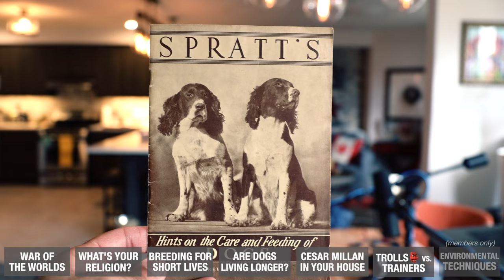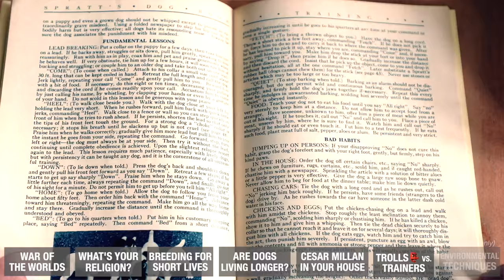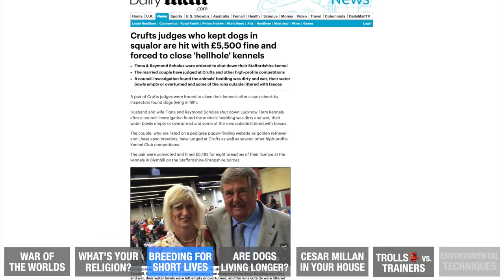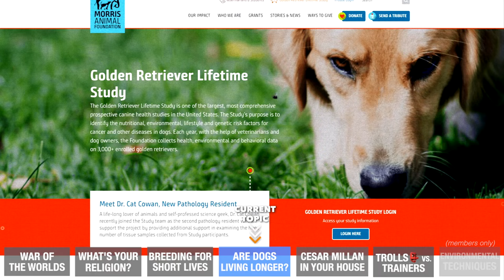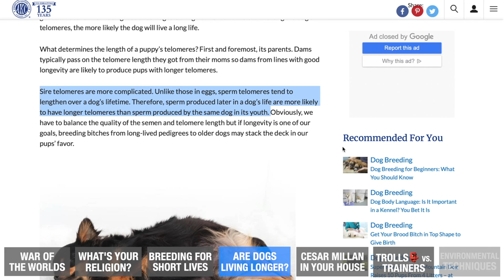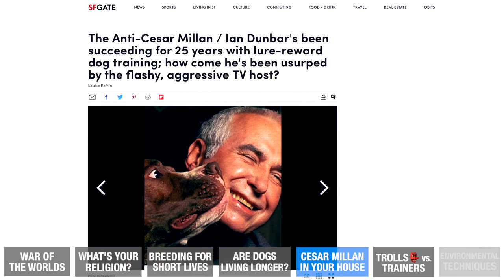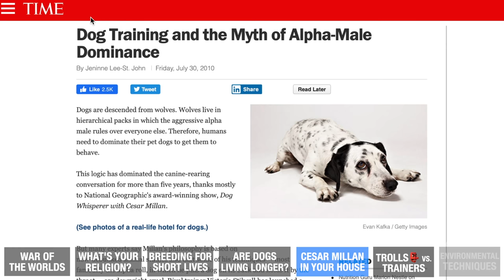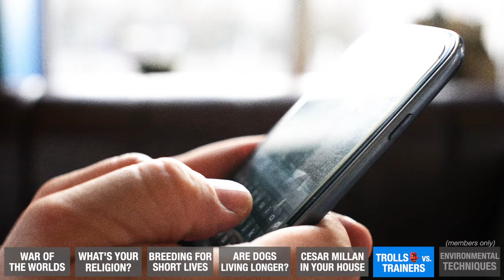The Problem With Bad Dog Breeding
As a professional, do you ever make it your goal to work with people who have completely different viewpoints than you? Here’s what happened when a legendary dog behaviourist, Cesar Millan clashed with a legendary PhD. animal behaviourist Dr. Ian Dunbar! In this vodcast, Dr. Ian Dunbar also discusses why a few bad breeders (not all) are shortening the lifespan🧬of today's dogs.

For the Full 45 min version vodcast, check out the Inside Scoop!